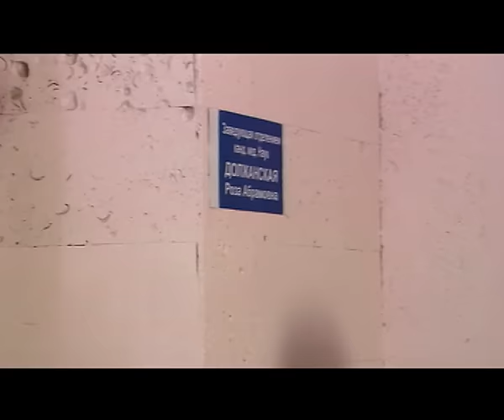ЖЕНСКАЯ РАБОТА С РИСКОМ ДЛЯ ЖИЗНИ. Часть 1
Следователь Надежда Постникова оказалась, как в прицеле снайперской винтовки, в перекрестье сразу всех жизненных проблем. Началось все с того, что ее, как принято сейчас говорить, друг, бизнесмен Мирославский уехал из города по срочным делам, не ответив на главный вопрос их отношений — быть ли им вместе. Впасть в депрессию по этому поводу Надежде не дали привычные милицейские будни...